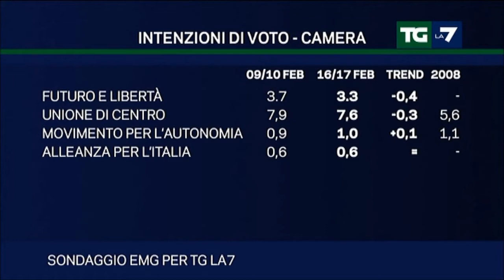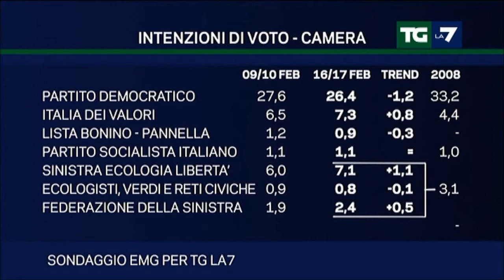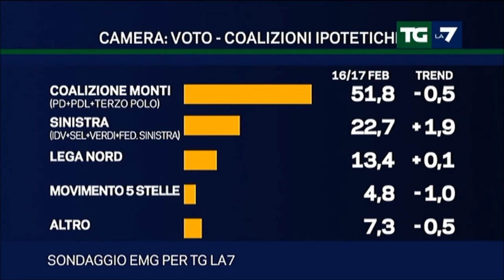Sondaggio TG LA7 - Intenzioni di voto Camera 20/02/12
Il sondaggio del Lunedì sulle intenzioni di voto degli italiani proposto dal tg di LA7.